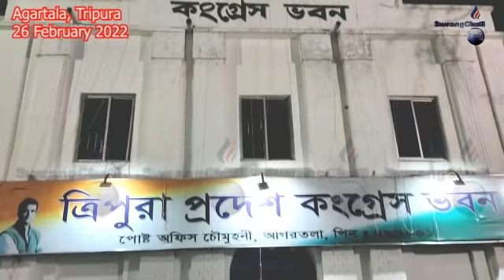II BJPni Rallyo Congressni Habanok Swbaijakkha II Thom Thom # Choba Khola Wngkha Agartala City II